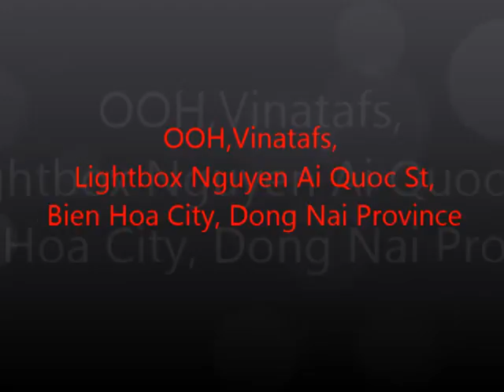OOH, Vinatafs, Trụ Hộp Đèn (22) Đường Nguyễn Aí Quốc, Biên Hòa, Đồng Nai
* Thiết kế thi công bảng hiệu, hộp đèn, mặt dựng alu, mô hình led trọn gói các dịch vụ như in, căng bạt tường rào chắn công trình và các dịch vụ quảng cáo ...